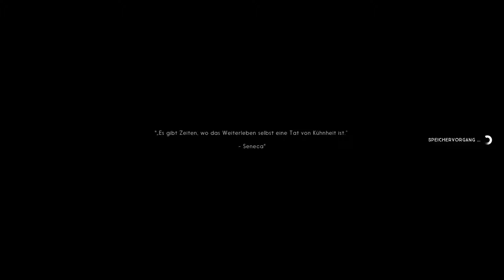FRITZI' S ÜBERLEBENSTIPPS IN DER WILDNIS [02] - WIE MAN IM FREIEN ÜBERNACHTET | LET'S PLAY LONG DARK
» SURVIVAL ADVENTURE VON  HINTERLAND STUDIO INC. «

» THE LONG DARK GERMAN GAMEPLAY «

» THE LONG DARK STORY «

The Long Dark ist ein nachdenklicher Mix aus Erkunden und Survival, bei dem Einzelspieler eigenständig denken und eine ausgedehnte, gefrorene Wildnis erforschen müssen. Es gibt keine Zombies – nur dich, die Kälte und alles, was Mutter Natur dir in den Weg stellt.

THE LONG DARK IST EIN EARLY-ACCESS-TITEL. DIE SANDBOX WIRD STETIG VERBESSERT UND DIE ENTWICKLUNG IST NOCH NICHT ABGESCHLOSSEN. WENN DU THE LONG DARK ALS EARLY-ACCESS-TITEL ERWIRBST, UNTERSTÜTZT DU UNS DABEI, DAS SPIEL WEITERHIN ZU OPTIMIEREN.